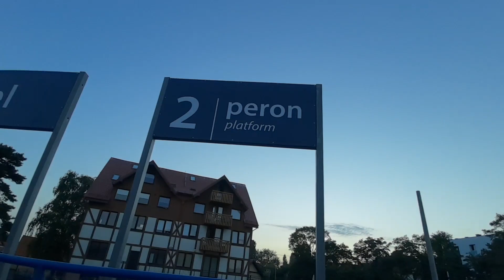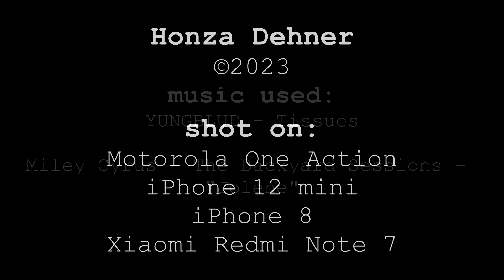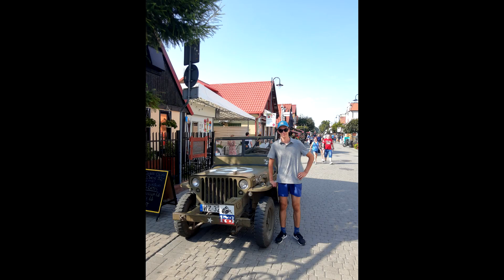Hel peninsula by ferry from Gdańsk | Letní den u baltského jadranu | Poland trip 2022 ep. 3/3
Be sure to watch the first episode from Warsaw, and second from Gdańsk!

The next station of our trip through Poland was Hel, a very cozy city on the Hel peninsula by Baltic sea in Poland. We took a ferry from Gdańsk to get there, spent there a whole day and got to know that summer at Baltic sea could be even more beatiful, than in the Mediterranean. And for our way home we took a night train with sleeper car! Watch & enjoy it with us!